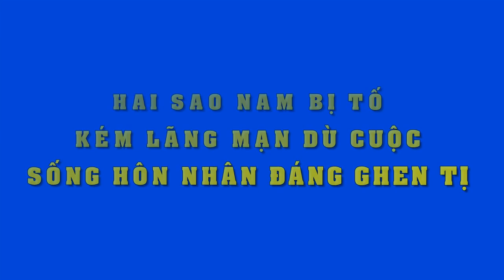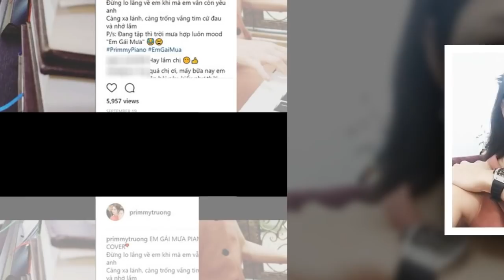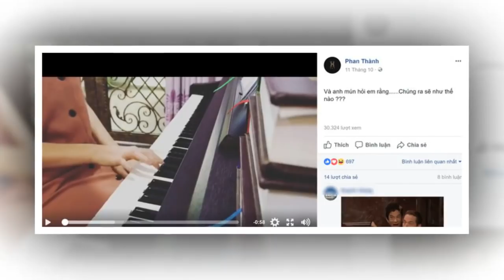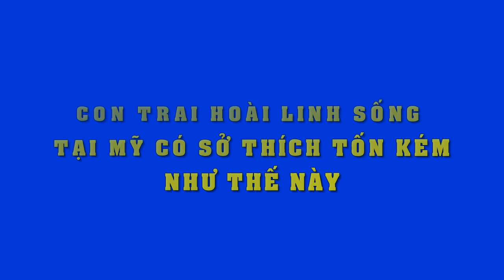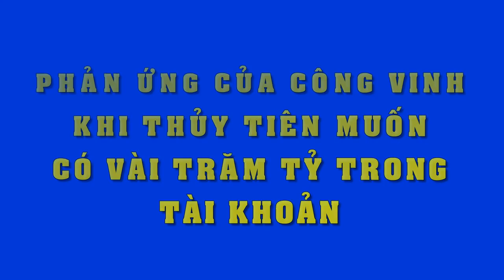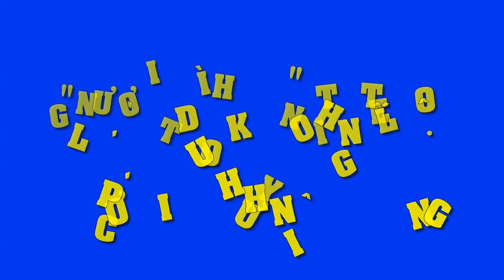Dù bị "bóc mẻ" thiếu lãng mạn với vợ,nhưng hôn nhân của 2 sao nam này vẩn khiến bao người ngưỡng mộ